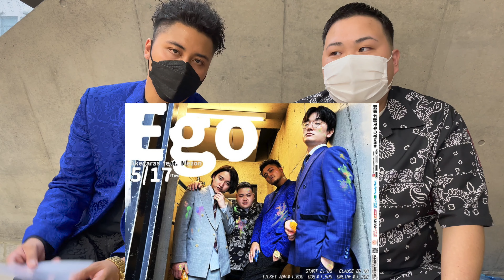アケガラス編【教えて！Jimbocho質問トーク！】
神保町よしもと漫才劇場に所属メンバーがお客様からいただいた質問に答えながらトークする「教えて！Jimbocho質問トーク！」、今回はアケガラスが皆様の質問にお答えしました✨

▼Ego Akegaras feat. Mezon(5/17(火)21:00)

ご質問いただいた皆様、ご協力ありがとうございました！

《アケガラス》
YouTube「アケガラスch」

【神保町よしもと漫才劇場】は、全国的に活動の幅を広げていく東京若手芸人が出演する劇場です！漫才・コントのお笑いライブを365日ご覧いただけます！ ーーーーーーーーーーーーーーーーー